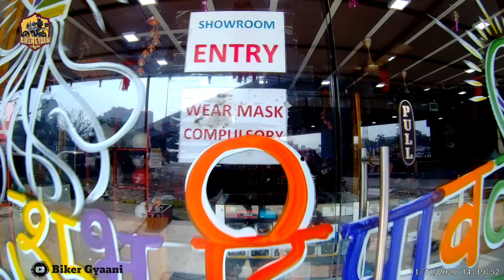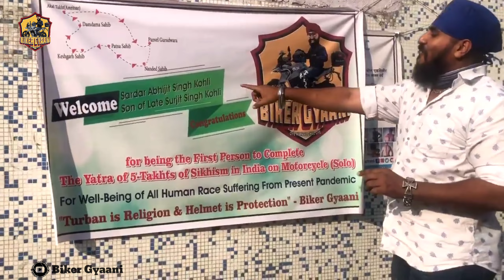5-Takht Ride Completed | Welcome Home | Vasai to Panvel Gurudwara | Biker Gyaani | Day-18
5- Takht Gurudwara Darshan on Motorcycle (SOLO)

For Well-Being of All Human Race Suffering From Present Pandemic

"Turban is Religion & Helmet is Protection"

Day - 18
Vasai, to Panvel Gurudwara

I completed my 5-Takht Journey and I was Welcomed by Friends, Family and Panvel Gurudwara.
It was a blessed journey that I completed.

On the way back, near Airoli Toll Naka, I encountered a Cop from Mumbai Police... He was supporting and Encouraging...
It was a nice gesture.

Always be Good and Polite to Others.

I will conclude the journey and summarise it in next video.

Sasriakaal 🙏

**Hotel I stayed in Vasai:
Hotel Regency
1st Floor, Vinayak Plaza,
Waliv Naka,
Vasai (East),
Dist. Palghar
Maharashtra
India